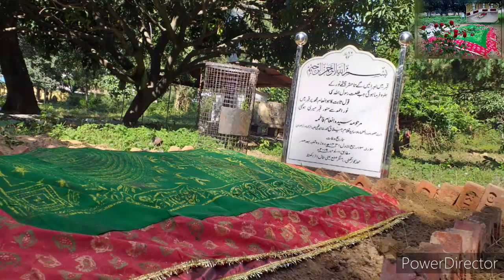Syed Muzaffar Husain Shah Sahab | Visit Mauritius | 7th February 2020 | Ahl-e-Bait Masjid | Belveder